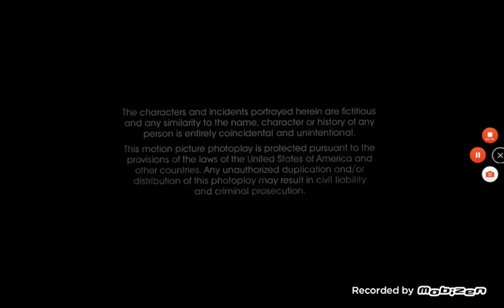An LBS Communications Presentation/Nelvana/Columbia Pictures Television (1986)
From a Vimeo Morning Daytime Print TV Airing of "Care Bears Movie II: A New Generation"